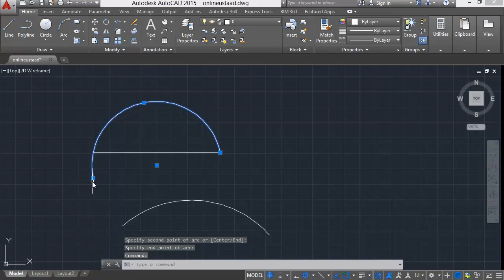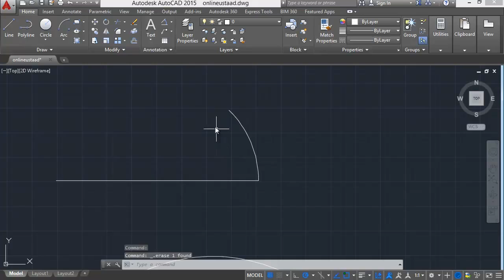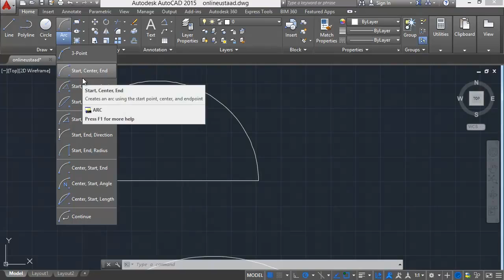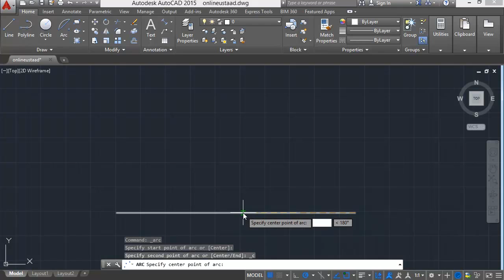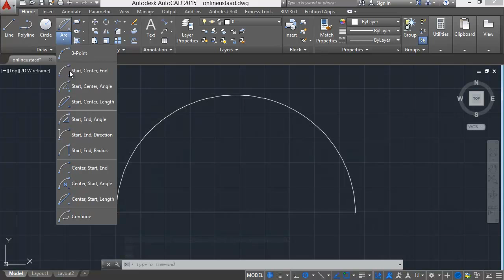AutoCad- Arching HINDI|URDU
This video is taken from Abdul Wali channel( Thanks abdul wali)

AutoCAD stands for Automatic Computer Aided Design

AutoCAD was derived from a program begun in 1977 and released in 1979 called Interact CAD,also referred to in early Autodesk documents as MicroCAD, which was written prior to Autodesk's (then Marinchip Software Partners) formation by Autodesk cofounder Michael Riddle.

AutoCAD is a commercial computer-aided design (CAD) and drafting software application. Developed and marketed by Autodesk,AutoCAD was first released in December 1982 as a desktop app running on microcomputers with internal graphics controllers. Before AutoCAD was introduced, most commercial CAD programs ran on mainframe computers or minicomputers, with each CAD operator (user) working at a separate graphics terminal.Since 2010, AutoCAD was released as a mobile- and web app as well, marketed as AutoCAD 360.

AutoCAD is used across a wide range of industries, by architects, project managers, engineers, graphic designers, and many other professionals. It was supported by 750 training centers worldwide in 1994.

Things you can do in Autocad are...

As an architectural planning tool
As an engineering drafting tool
As a graphic design tool
In 3D printing
In the fashion industry
As an industrial design Tool
In 2D drawing